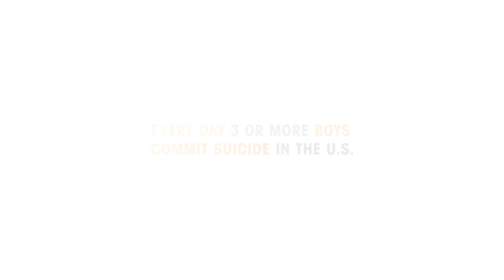The Mask You Live In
The Mask You Live In follows boys and young men as they struggle to stay true to themselves while negotiating America's limited definition of masculinity. Pressured by the media, their peer groups, and even the adults in their lives, our protagonists confront messages encouraging them to disconnect from their emotions, devalue authentic friendships, objectify women, and resolve conflicts through violence. These gender stereotypes interconnect with race, class, and circumstance, creating a maze of identity issues boys and young men must navigate to become "real" men. Experts in neuroscience, psychology, sociology, sports, education, and media also weigh in, offering empirical evidence of the "boy crisis" and tactics to combat it. The Mask You Live In ultimately illustrates how we, as a society, can raise a healthier generation of boys and young men.